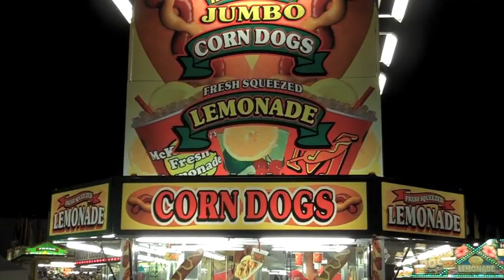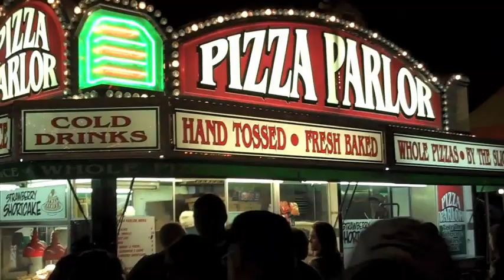The HOT Fair at Night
Saturday night at the Heart of Texas Fair in Waco.